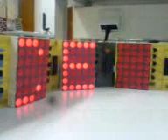Vesele Vanoce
Takto si preji vesele vanoce programatori  ;)